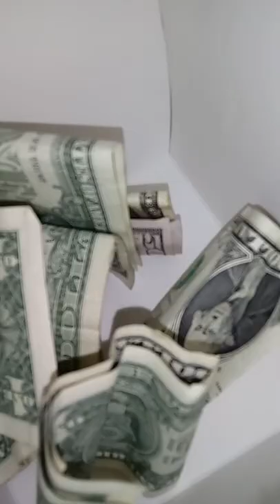COW KISS PRANK 💋& VLOG (FUNNY REACTIONS)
I GOT CHALLENGE TO DO THIS PRANK HOPEFULLY THE KIDS I PRANK DON'T DRAG ME FOR DOING THIS...HOPEFULLY YOU WATCHES TILL THE END TO SEE HOW MANY PEOPLE I PRANKED..DONT FORGET TO LIKE COMMENT & SUBSCRIBE...